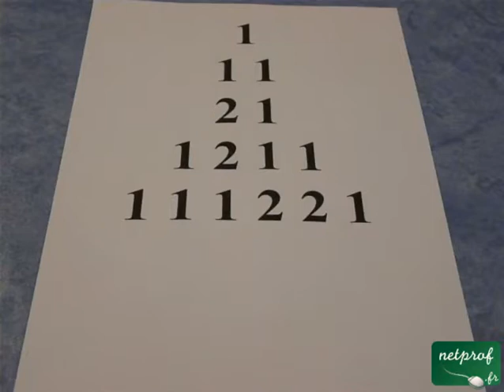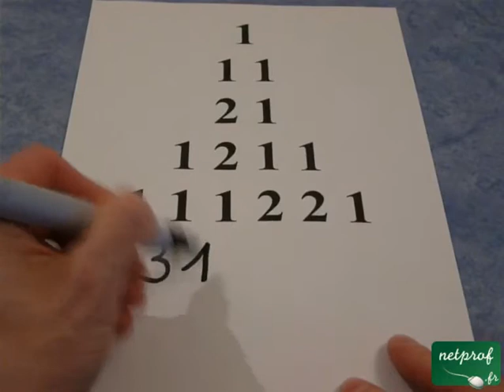La suite fantastique